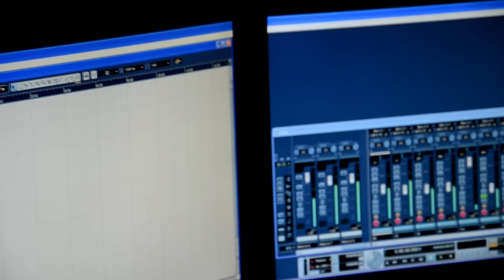High-Low - You Really Got Me (The Kinks cover)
Milan Bugarin. vokal
Igor Mihaljevic. bas
Zoltan Contos. bubanj
Marko Balovic. gitara